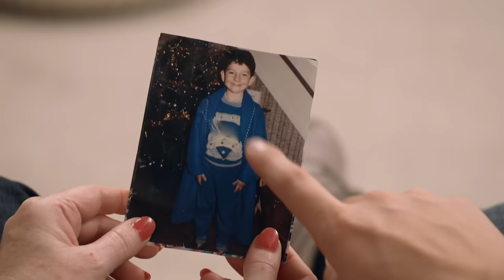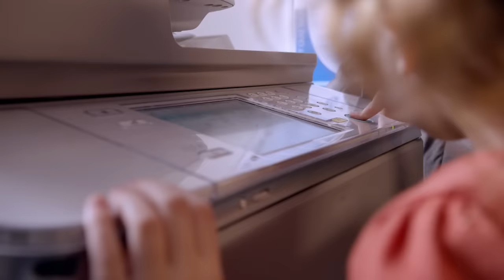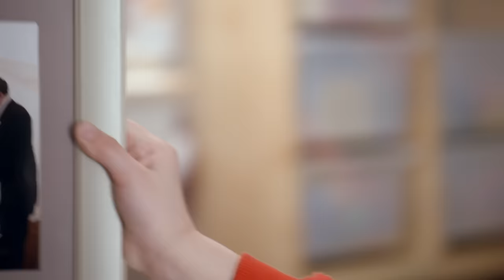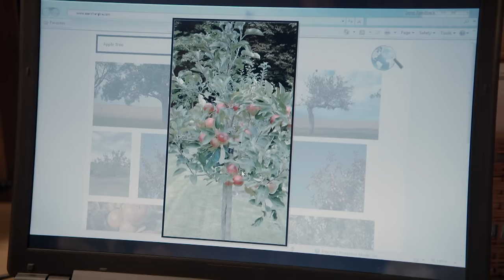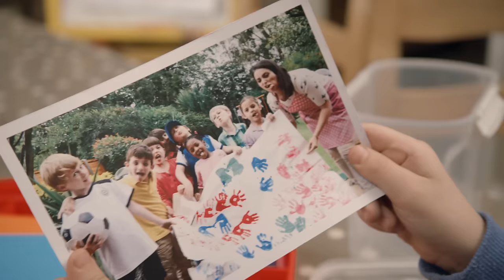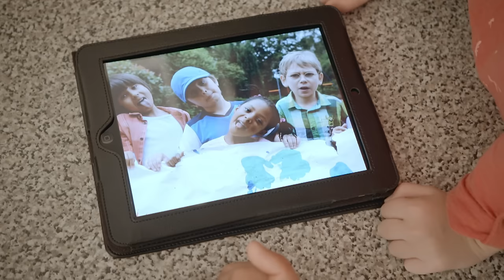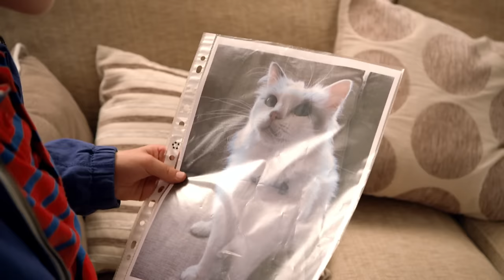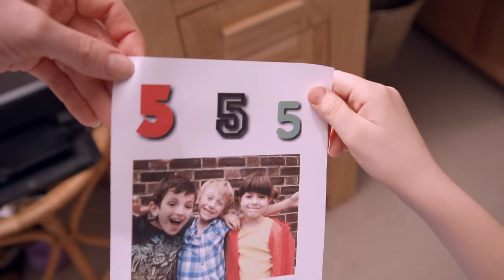CUPCAKE DISASTER! 🧁 😞 | TOPSY & TIM | WildBrain Kids